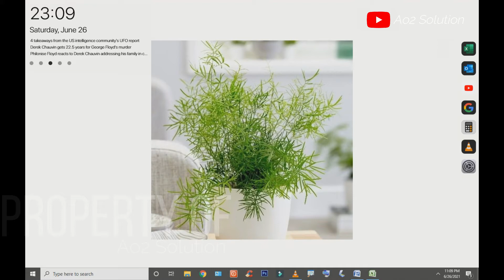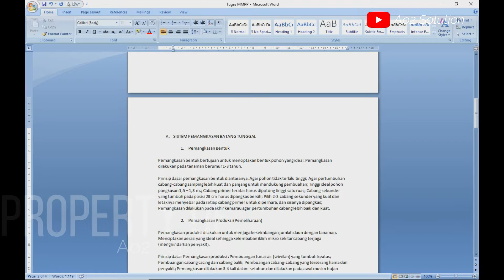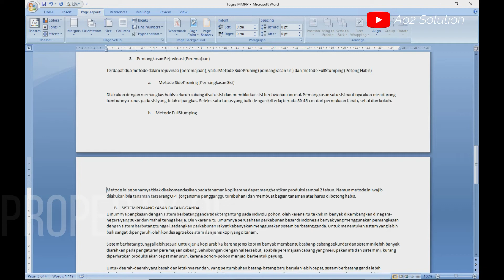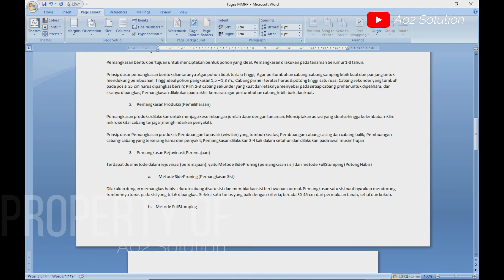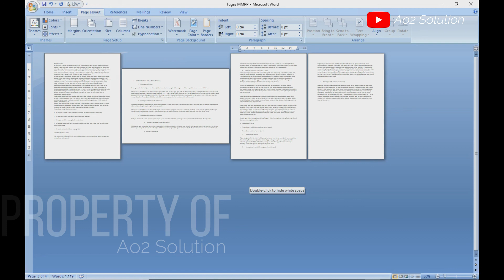Cara Menggabungkan Potrait Landscape Dalam Satu File Word